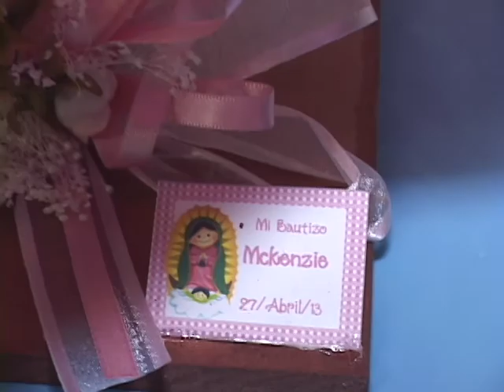Bautizo de Christopher Jordy & Mckenzie 2